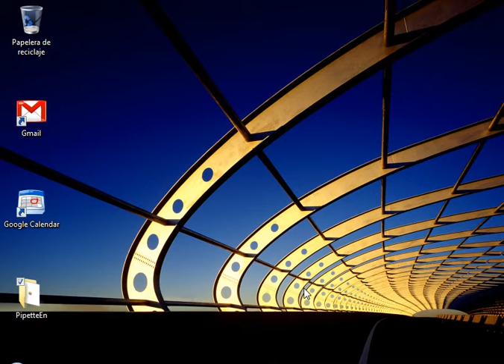Valor Hexagecimal del color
como saber el valor Hexagecimal del color de cualquier imagen en la pantalla , en este tutorial lo explicaremos con el programa Pipette, video aportado por